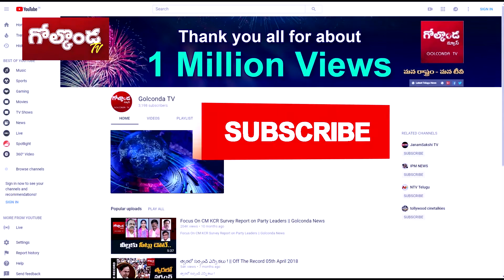కెసిఆర్ కి టచ్ లో 12 మంది కూటమి ఎమ్మెల్యే లు.. || Political Game || Golconda TV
కెసిఆర్ కి టచ్ లో 12 మంది కూటమి ఎమ్మెల్యే లు.. || Political Game